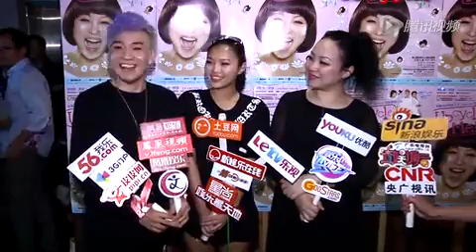被嘲吻功有待进步 狄易达不怕绯闻女友扭耳朵